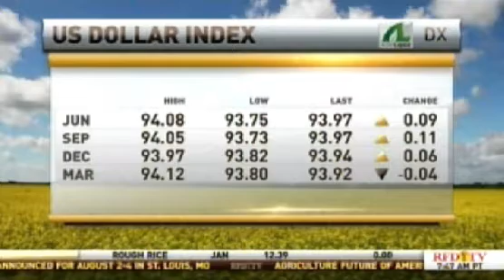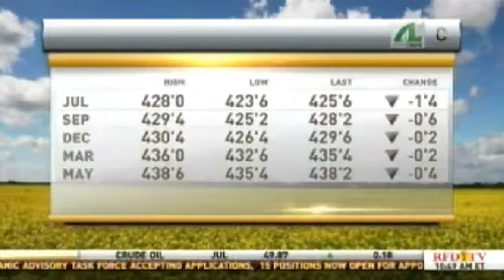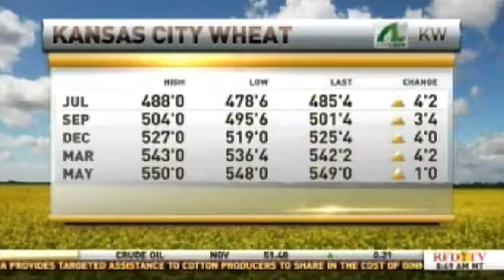Great Run in Grains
Courtesy: RFD-TV

Chief Market Strategist Todd "Bubba" Horwitz joins the Market Day Report from the floor of the CME in Chicago. Todd looks at the current action in the grains space.